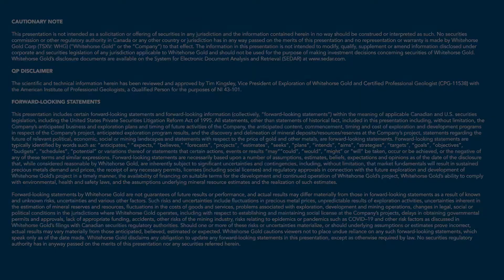Skukum Drill Results Published Oct 5, 2021